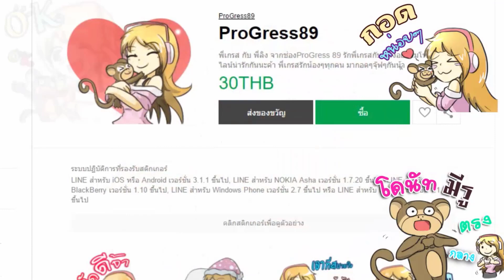💍คุณคู่หมั้นผู้ประกาศตัวเป็นนางร้าย💃 ll EP 2 ll ฉันจะเป็นตัวร้ายให้ดีที่สุดเลยค่า